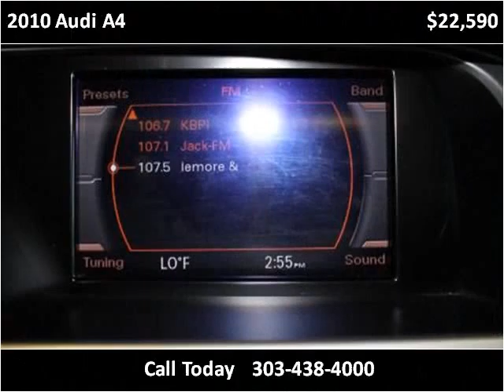2010 Audi A4 Used Cars Denver, Aurora, Arvada, Castle Rock,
This 2010 Audi A4 is available from Auto Mart USA.